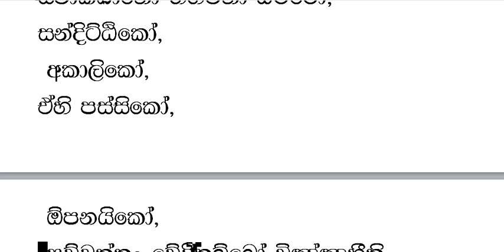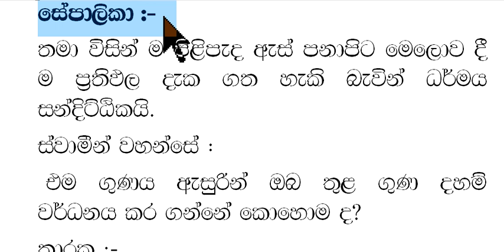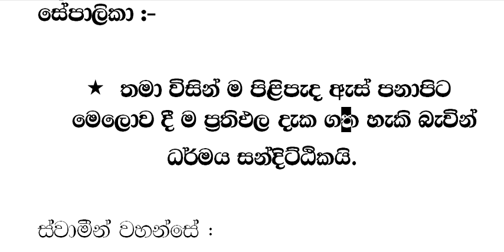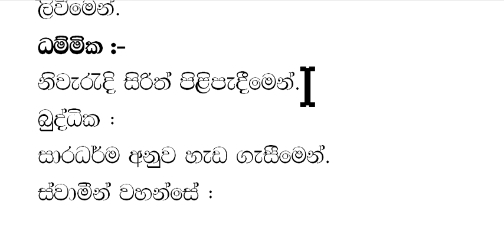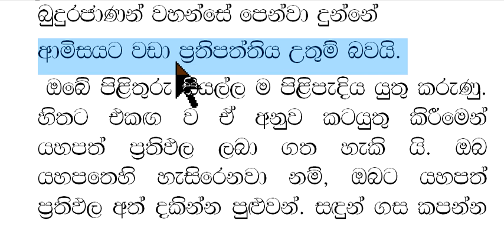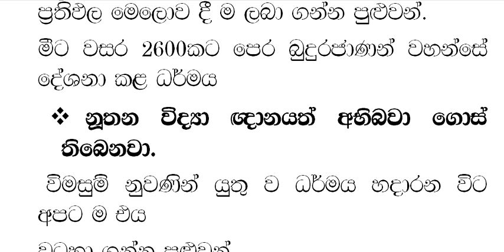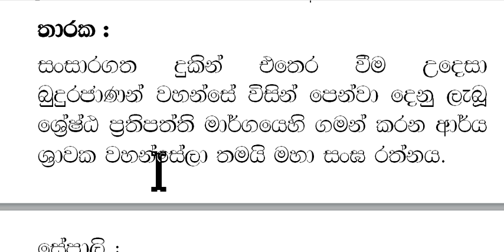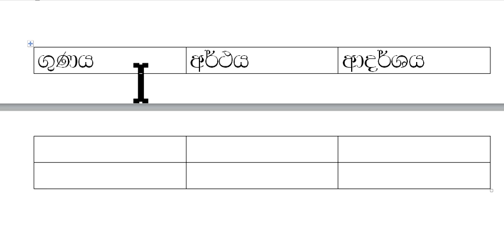බුද්ධ ධර්මය 10 ශ්‍රේණිය 03 - 02